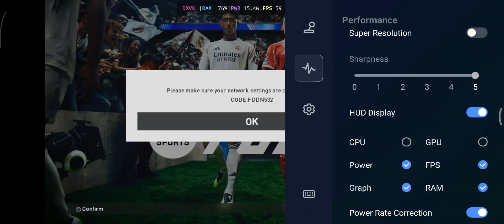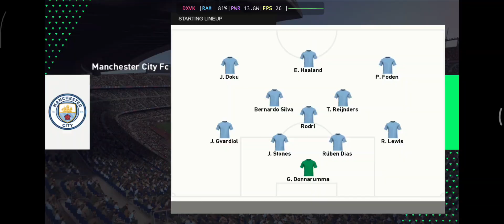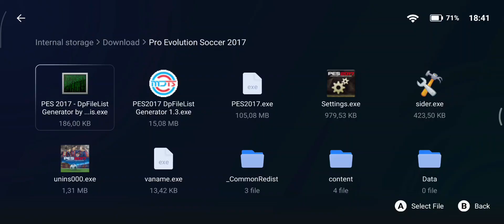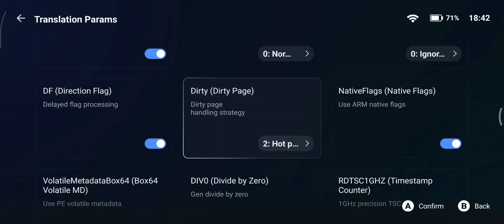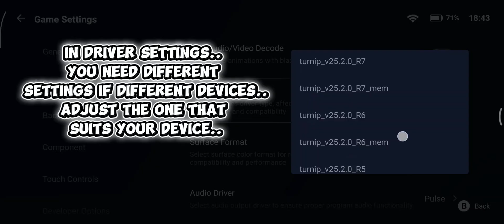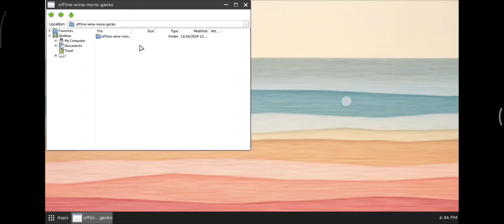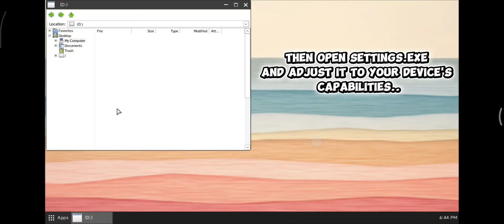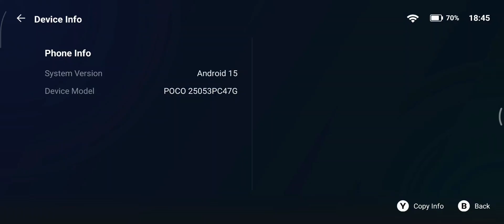INSTALL PES 2017 (HD) ALL DEVICE - GAMEHUB LITE V4 ANTUTU - POCO F7 TESTED - Overall Setup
And you have to choose.
- Graphics = Low Fps
- High Fps = Graphics nothing special

Tested :
POCO F7 - 12/512GB
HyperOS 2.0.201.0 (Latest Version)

Big Thanks :
PtitSeb (box64/86)
AZ/hisham (DarkOS)
Airidosas252 (Wine for DarkOS)
Brunodev85 (Winlator Official)
Longjunyu2 (Winlator Glibc)
Xiaoji (Gamehub)
OSS (Gamehub Lite)
Pipetto-Crypto (Winlator Bionic)
Succubussix (Winlator Bionic)
Stredohori (Winlator Cmod)
Mart-01 (Winlator Cmod OSs)
Jhinzuo (Winlator Bionic)
Coffincolors (Winlator Cmod)
Ciorevetro (Winlator Cmod)
Sandstranger (Wine & Box64 for Winlator Glibc)
K11MCH1 (Turnip for Winlator)
Doitsujin (Dxvk)
Zoerakk (Adreno Driver)
Leegao (Libvulkan)

More detail check 📌 Comment

config pes 2017 winlator,
config anti lag pes 2017 winlator,
pes 2017 winlator config,
pes 2017 pc fix lag,
pes 2017 frame drop,
dt20_eng_win.cpk pes 2017 download,
pes 2017 problem d3dx9_43.dll,
dxcpl pes 2017 not working,
dpfilelist generator pes 2017 not working,
download d3dx9_43.dll for pes 2017,
error d3dx9_43.dll pes 2017,
pes 2017 already running error,
pes 2017 pc error d3dx9_43.dll,
no cpk file to display pes 2017,
pes 2017 anti lag cpk,
pes 2017 fix d3dx9_43.dll missing file,
pes 17 unable to load editor data,
command configuration pes 2017,
install pes 2017 error d3dx9 43 dll,
pes 2017 dll missing,
pes 2017 steam_api error fix,
pes 2017 dll file download,
impossible d'exécuter le code car d3dx9_43.dll est introuvable pes 2017,
pes 2017 error d3dx9_43.dll,
fix unable gpu pes 2017,
how to fix pes 2017 gpu and vram problem,
how to fix pes 2017 vram problem,
setting pes 2017 winlator snapdragon 680,
pes 2017 change graphics settings,
fix graphic pes 2017,
pes 2017 crowd disabler not support exe version,
0xc00007b error pes 2017,
0xc00007b error fix pes 2017,
pes 17 0xc00007b error,
pes 2017 medium setting,
pes 2017 anti lag fps 60,
pes 17 resolution fix,
setting graphic pes 2017,
pes 2017 patch lag fix,
pes 17 lag fix,
pes 17 fps boost,
pes 17 lag fix cpk,
pes 2017 fps drop fix,
setting pes 2017 winlator 7.1,
d3dx9_43.dll missing pes 2017,
pes 2017 generator dpfilelist,
pes 17 no lag,
pes 2017 graphics unlock,
pes 2017 directx download
pes 2017 winlator
pes 2017 patch
pes 2017 winlator 8
pes 2017 config winlator 8